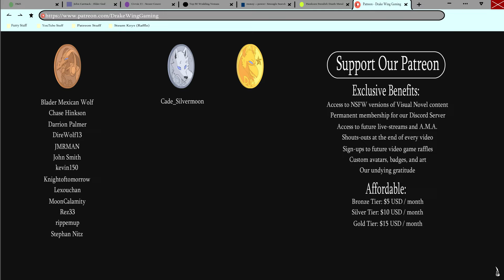You Were My First- Dawntide| Ranzo's Path #6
Riley's date with Griff gets a little awkward when he reveals that Griff has been the only boyfriend he's ever had in a new episode of Dawn Tide!